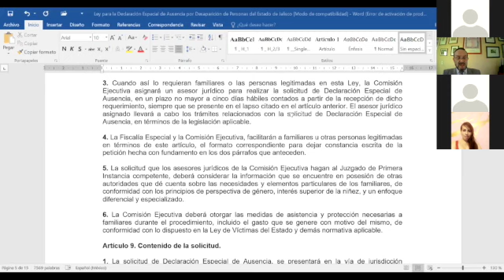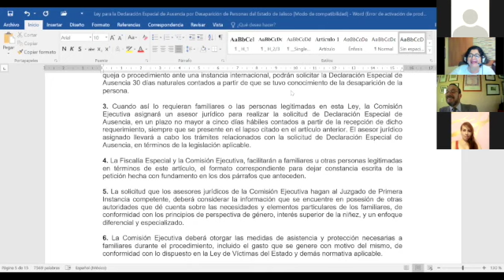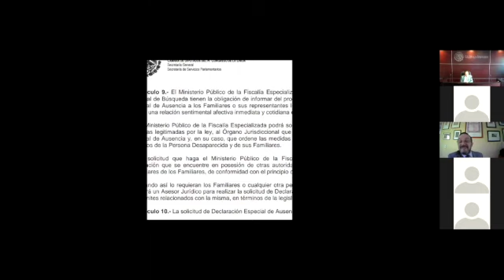Sesión 3.Parte 2 de 2 Ley para la Declaración Especial de Ausencia por Desaparición Personas Jalisco